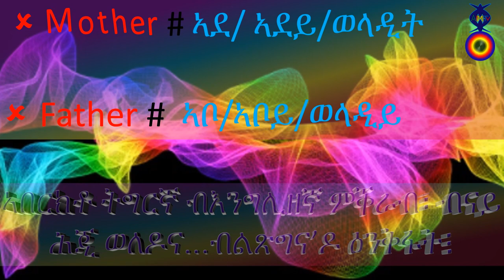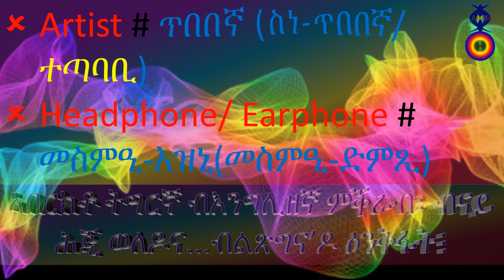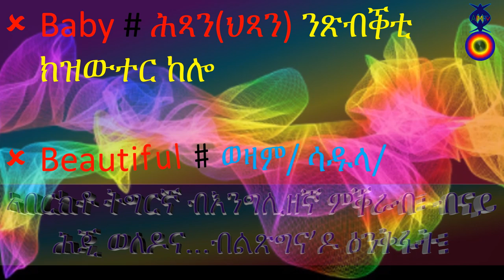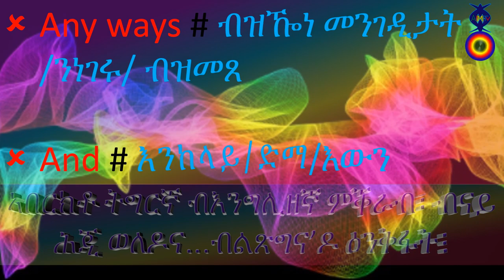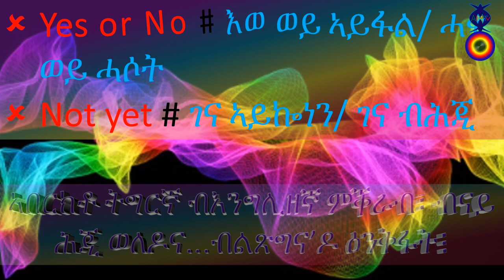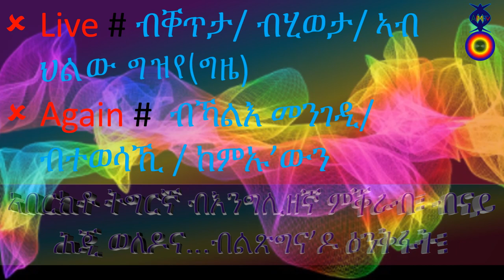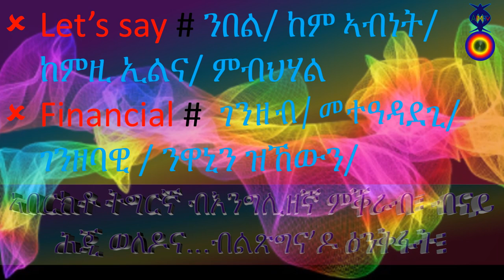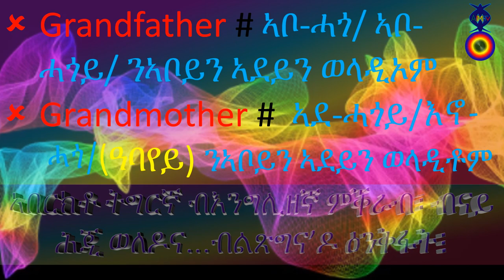Eritrean: ሰናይን ሰላምን ንዓዂም በጻሕቲ AIM-TV ~ ንመሃሃር ብሕቶን ርእይቶን ብትግርኛ ብዘይ እንግሊዘኛ -1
► Eritrean: AIM-TV ኣብ ዝርርብ ግዝየና|ግዜና| ብልክዕ ካልእ ቛንቋ ከይደራረብና'ዶ ንዘረባረብ|ንዘራረብ| ኣሎና፧ ንመሃሃር ብሕቶን ርእይቶን ብዘይ እንግሊዘኛ ጥራይ ትግርኛ ወድ ድማ ካልእ ቛንቋ ከየእተና።
~ Promotion~ እርማት ተስፋ ዝህብ/ ምፍላጥ/ ወሃቢ/ ደጋፊ-ምኽዕባት ብምባል ክእረም ብትሕትና ንሓትት። ናይ ኣጸሓሕፍ'ውን ጸገም ኣሎ።

► Eritrean Advice - best advice for all Tigrigna language...  2019

► Eritrean Poetry 2019 for all of the Eastafro media Eri-Tv

 ► Eritrean new  Muisc, Love, Movie, Film, Comedy, Drama Tigrigna/Tigriyna  2019

► Ethiopian Poetry 2019 for all of the East Africa media

► Ethiopian new  Muisc, Love, Movie, Film, Comedy, Drama Amharich 2019

►East Africa Eritrea, Ethiopia, Sudan, Somalia, Dijibutti and Kenya new median 2019

► The Geez writing system is used by a number languages such as Tigrinya, Tigre, Amharic and the Geez language itself of Eritrea and Ethiopia

► Ethiopian new Muisc, Movie, Film, Comedy, Drama Amharich/ Amaregna, Tigray Tigriyna/Tigrigna 2019

► Eritrean new love music 2019

► New Eritrean Love movie, Song, Music 2019

► New Eritrean music 2019, New Movie 2019, New Comedy 2019, New Drama 2019

           ... ኣብ ዝቕጽል ቪድዮ፡ ብተመሳሳሊ ክሳብ ንራኸብ ሰናይን ሰላምን ንዂልዂም ተኸታተልቲ ቻነል AIM-TV ይዂን። ኣሜን(3)!!!

             ነዛ ቪድዮ ብምዕዛብኲም፡ ኣዚና'ና ካብ ልቢ ነመስግነኲም — ኣብ መወዳእታ ሳብስክራይብ(ቤተ-ሰብ ዘመድ) ንምዃን ኣይትረስዑና፣ ንዝቕጽል ተወሳኺ ቪድዮ መታን ብቚልጡፍ ክበጽሓኲም ክትከታተሉና።
               የቐንየልና!
             نشكرك على عرض الفيديو الخاص بك والاشتراك في نهايته ، من أجل مشاهدة الفيديو الجديد التالي مرة أخرى.
                  شكرا!

                              © COPYRIGHT AIM-TV